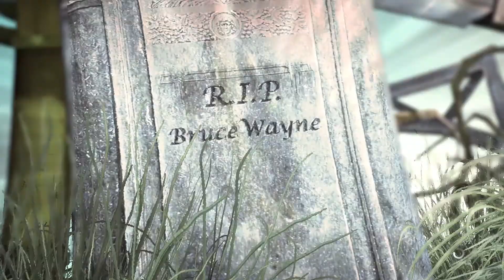The Serious Squirrel plays Batman: Arkham Asylum Part 21 | The Worst Nightmare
Ever wanted to know, what Batmans worst nightmare is?